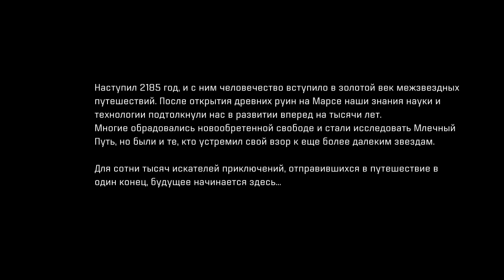Прохождение Mass Effect: Andromeda — Часть 1: Ковчег "Гиперион"